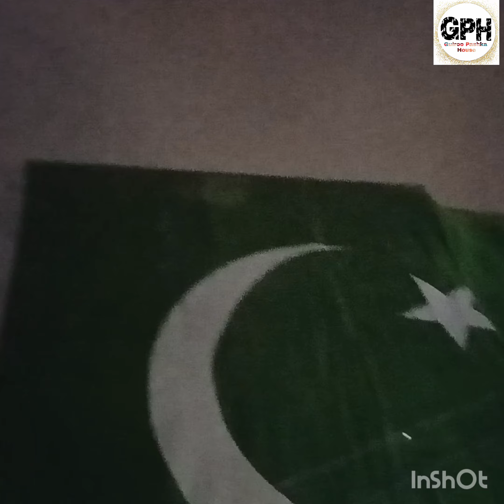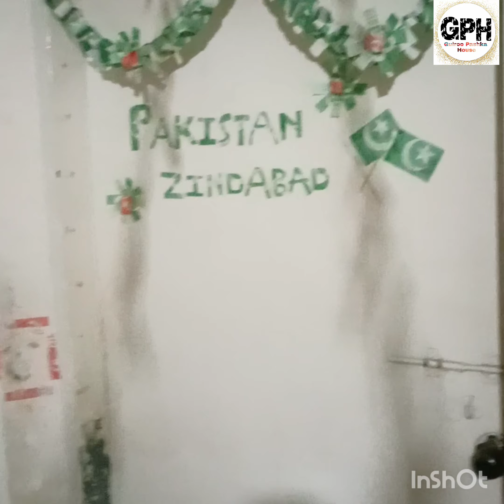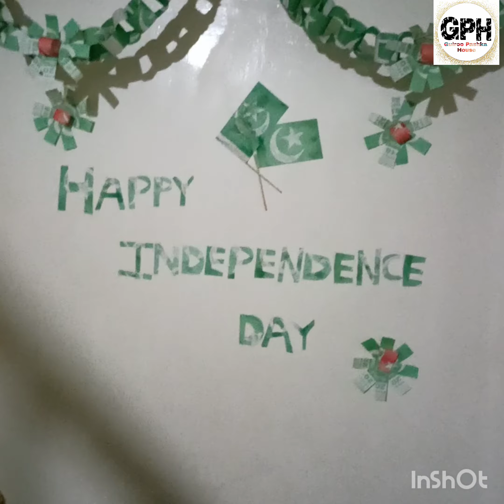Happy Independence Day | 14 August Mubarak | Pakistan Zindabad🇵🇰🇵🇰 | Gulroo Pashka House | GPH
14 August Mubarak From Rizwan Gulroo